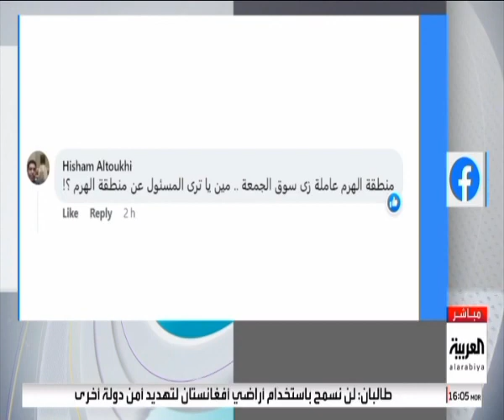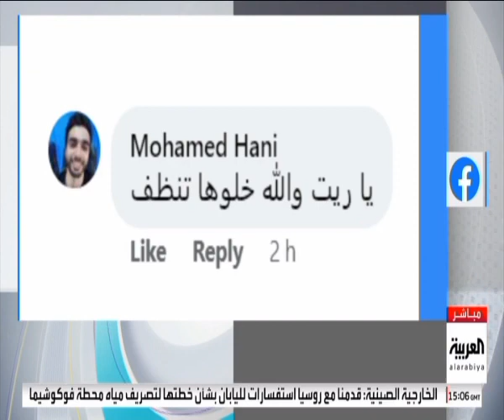وحديث عن الرد على تصريح د. حواس الأخير عن منطقة الأهرامات